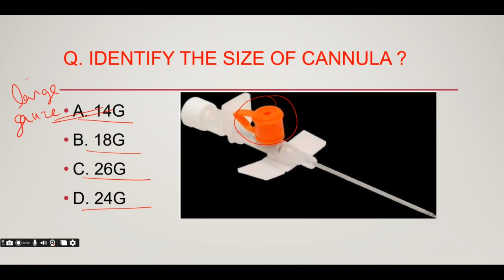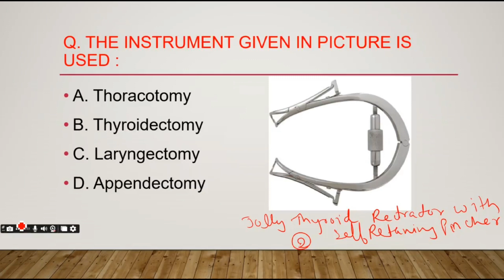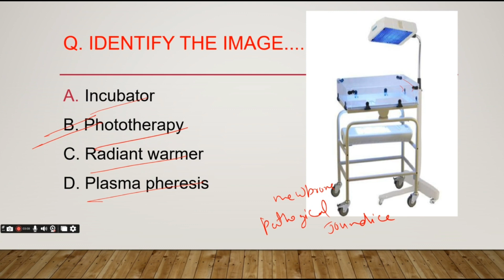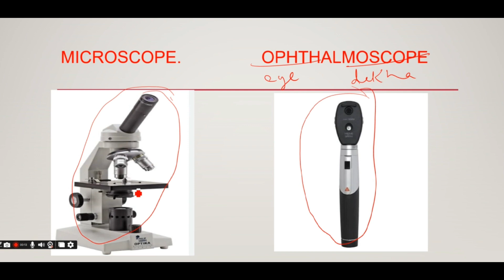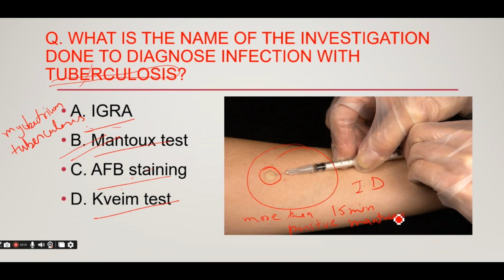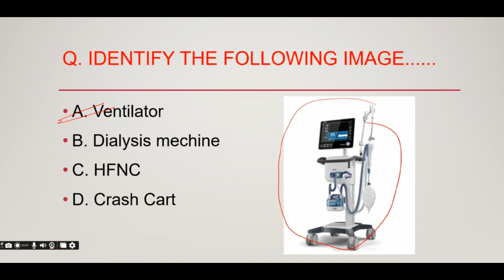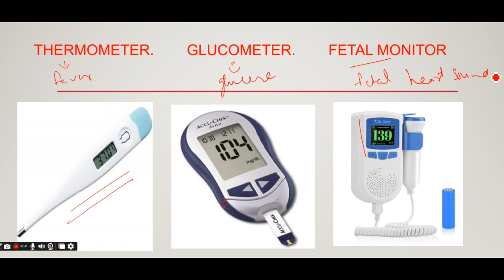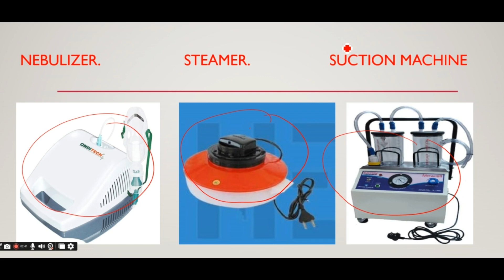AIIMS NORCET-5/ IMAGE BASED MCQ / Part -1/ Important Questions/ Nursing Officers exam / BNA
🎈All image based questions series

🛑 Watch this video till end and drop your view in the comment section below.